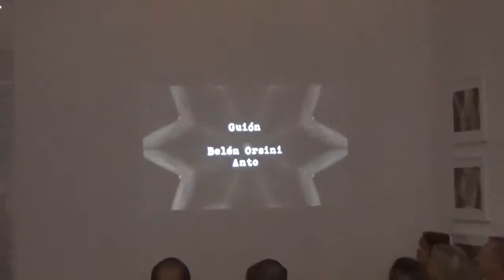Nota Estrenan documental sobre José Ignacio Cabrujas en Madrid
Cabrujas en el país del disimulo se estrenó en Cesta República, en Madrid. Su director Antonio Llerandi estuvo presente en la proyección de la película que combina